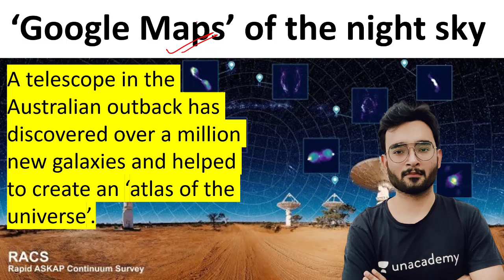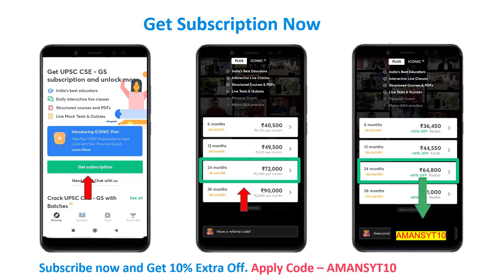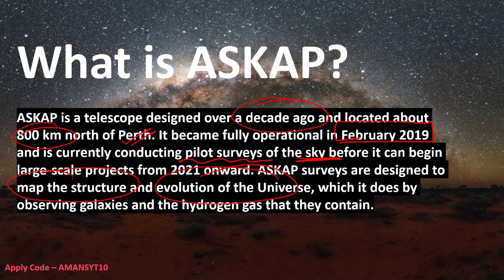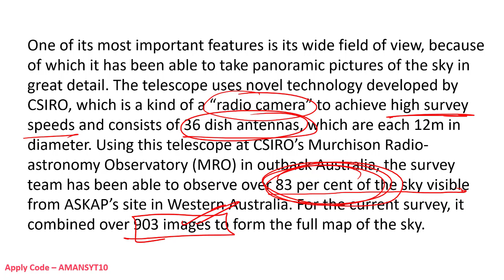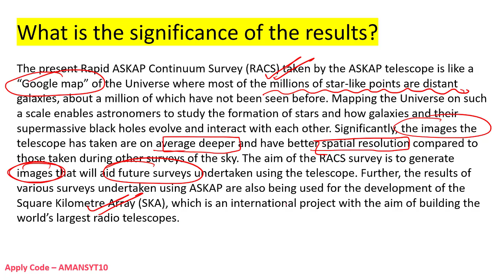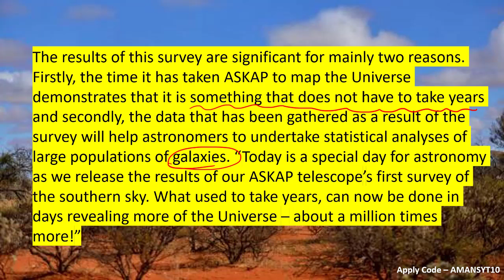How a telescope in Australia is creating a ‘Google map’ of the Universe | UPSC CSE | Aman Sharma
Unacademy Combat is a battle to challenge thousands of learners and win exciting rewards & prices. It’s India’s biggest fortnightly competition for UPSC CSE.

Google Maps is an incredibly convenient tool to search for places across the globe! How do websites like this work? Trace is here to discuss how satellites are able to show us maps of the world in great detail.

Aman Sharma has a teaching experience of 4+ years. He has qualified CDS and also appeared in the interview of IB ACIO. He is an expert in Current Affairs, Science and Technology, Polity, economics for UPSC CSE exam preparation.

Masterclass - 365 days Current Affairs plan with Prakash Kumar

Upcoming Courses:-
Course on Science & Technology:

Special Batches for UPSC CSE GS Preparation
For Prelims:-
1.  Mission 2021: 6 Months Batch Course for UPSC CSE Prelims

2. लक्ष्य 2021: UPSC CSE Prelims के लिए 6 महीने का बैच कोर्स

3. Expedition 2021: 6 months batch course for UPSC CSE Prelims

For Mains:-
Mission UPSC CSE 2023 : GS Batch Course (Bilingual)

1. Learn from your favourite teachers | अपने पसंदीदा शिक्षक से सीखें
2. Dedicated doubt sessions | समर्पित समाशोधन सत्र
3. One Subscription, Unlimited Access | एक सदस्यता, असीमित एक्सेस
4. Real-time interaction with Teachers | शिक्षकों के साथ वास्तविक समय पर बातचीत
5. Unlimited Test Series and PDF Notes | असीमित टेस्ट सीरीज़ और पीडीएफ नोट्स
6. Full syllabus coverage | पूर्ण पाठ्यक्रम कवरेज
7. Download the videos & watch offline | वीडियो डाउनलोड करें और ऑफ़लाइन देखें